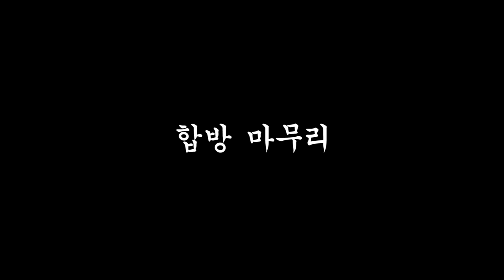견자희 vs 와밀리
아무튼 우리가 이김